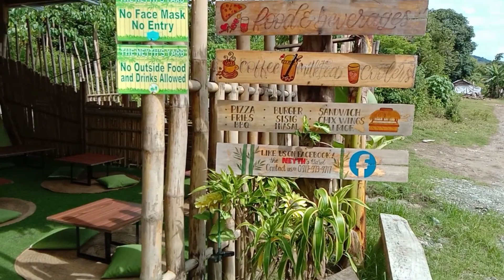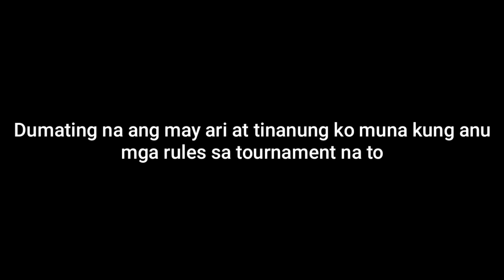EATING TOURNAMENT | DAYO SERIES | SIMOT PATI BUTO | LT😂